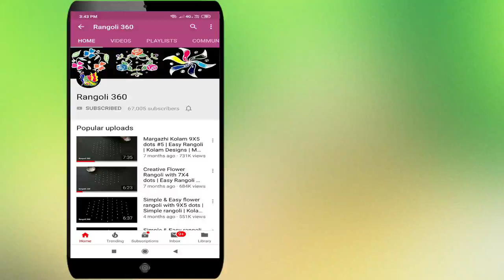New Year 2020 Special Rangoli with 8X2X2 dots #1 | New Year Kolam | Easy Rangoli | Rangoli 360